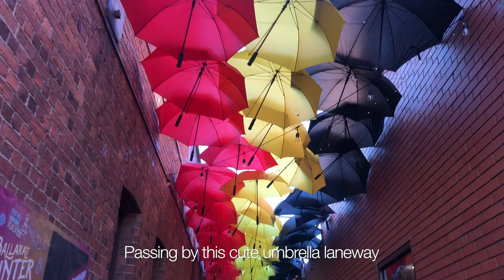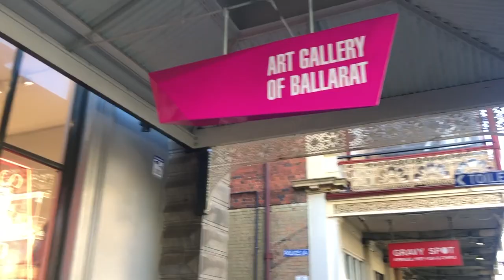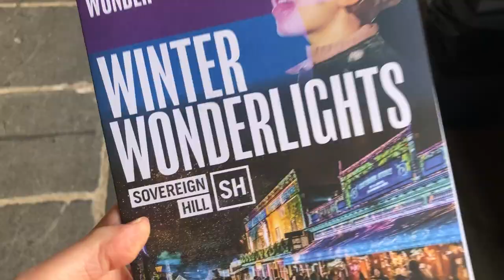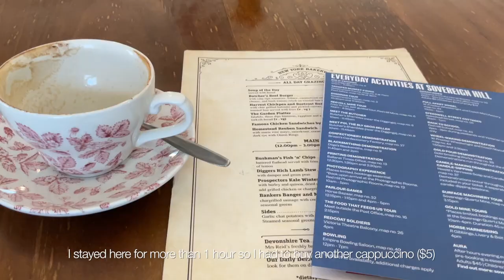celebrate christmas in july with me (ballarat city)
Just a short vlog about my one-day trip to Ballarat City from Melbourne.
I visited the Ballarat Town Hall, Art Gallery, and Sovereign Hill (Winter Wonderlights 2023)!

♪ Rose (Prod. by Lukrembo)